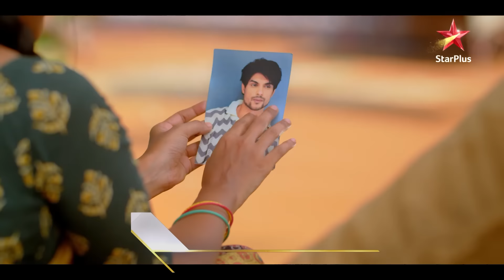Kyun gayi thi Arzoo border par? | Diya Aur Baati Hum